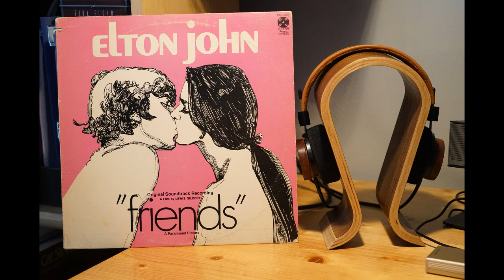Friends Sdtk Elton John Friends (Vinyl Linn LP12 Krystal Graham Slee Reflex C Accuphase E-270)